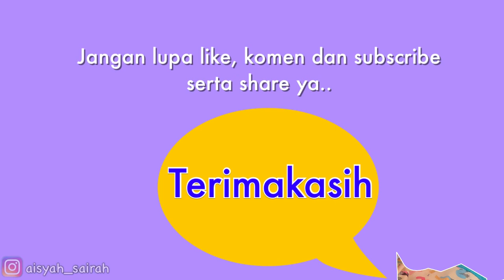CIAH DAN KAKAK JUA MAKAN MIE LAHAP BANGET SAMPE HABIS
Assalamaualaikum semuanya..

Iklannya jangan di skip ya😊

Terimakasih semuanya...
Tetap semangat..